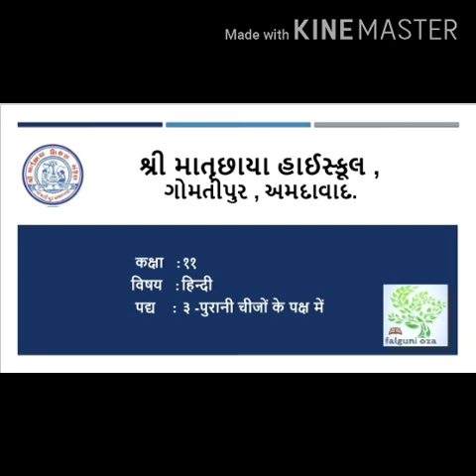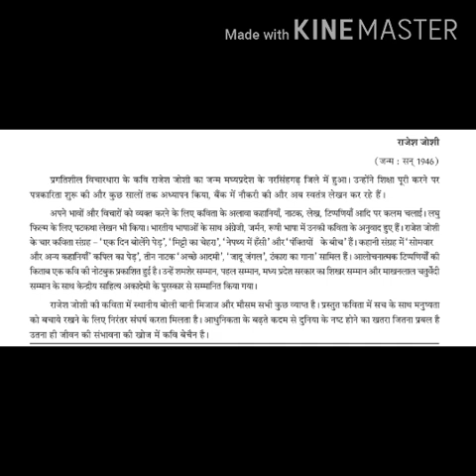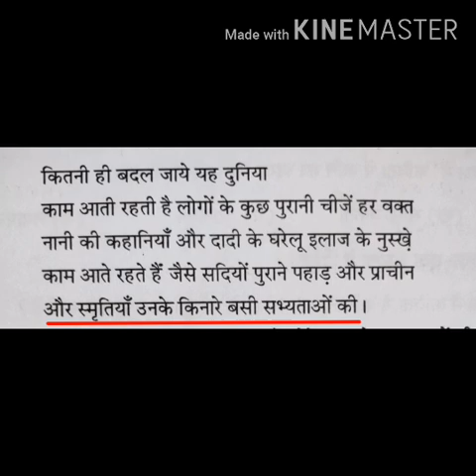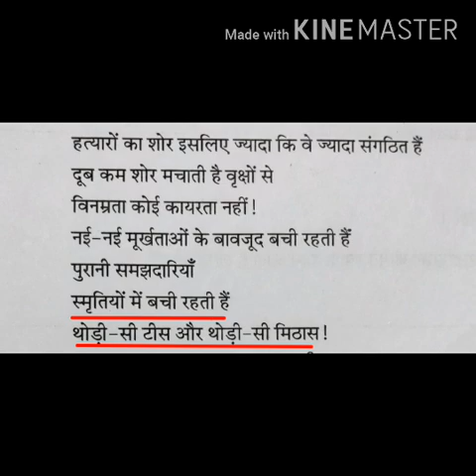Std : 11 - Sub : Hindi - पद्य : ३ - पुरानी चीजों के पक्ष में